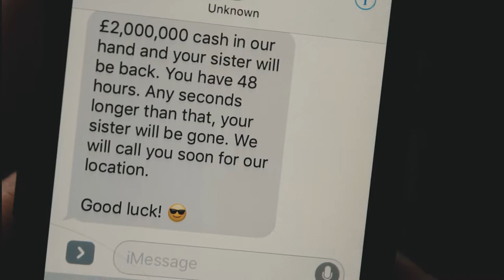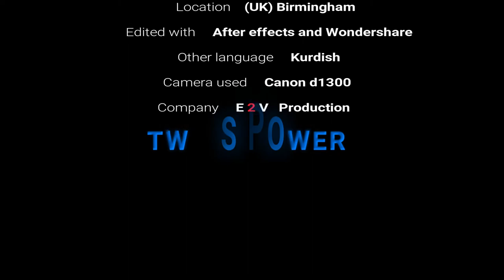Twins Power 2018 - Action Short Film | E2V Production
E2V Production Film Produced By Ehsan Qasim

Short movie: Twins Power
My Best Short Film I ever Made

Story: A little girl gets kidnapped and those who kidnapped her request money from her twin brothers within a short time, if they don't accept their request, they will kill their sister. So the twin brothers decide to fight against them and attack on their place to escape their sister. Watch the film to see what happens.

Chirok: kchka ka bchik d heta dzin o awen aw kchka dzi daxaza galak para zhe hardo brayet we yet jemk dkan d mawaya ke kem da agar bo na ban de xishka wan kozhen. Lawma hardo brayen jemk braye d dan ko dzhi brawstn o hersh kana sar jhe wan da xishka xo rzgar kan. Bare xo dana flmi bka da bbini ka che ree ddat.

YouTue channel - E2V Production